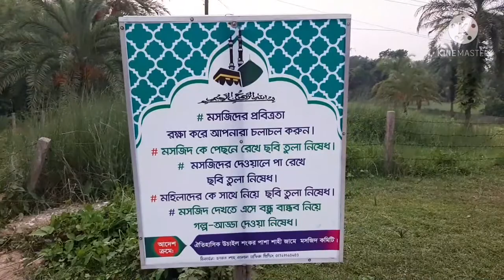হবিগঞ্জ উচাইল শংকর পাশা গ্রামের ঐতিহাসিক শাহী জামে মসজিদ